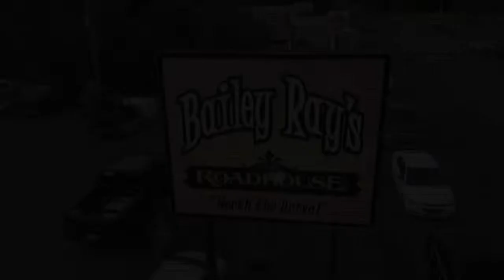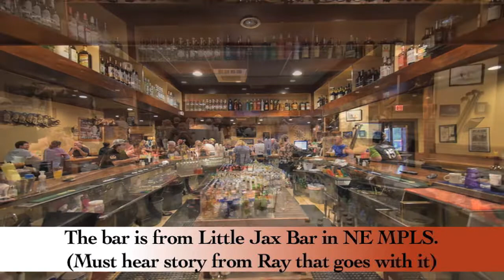Bailey Ray's Roadhouse for sale in Santiago, MN